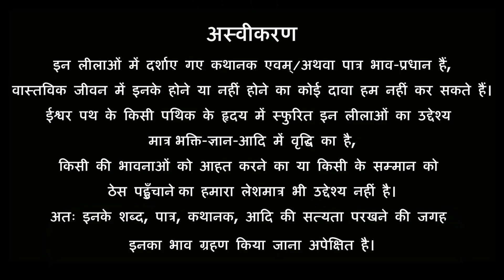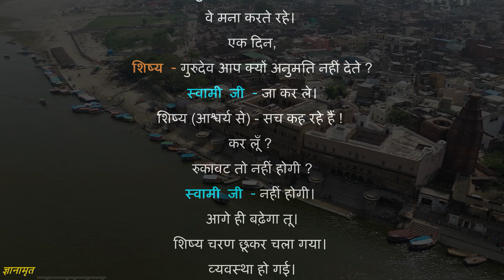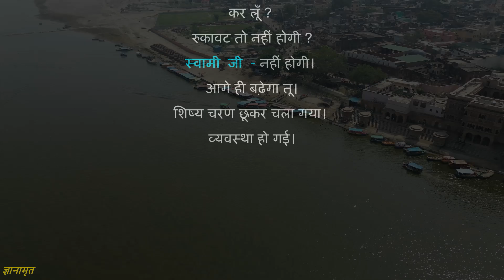विद्वान पंडित जी आनन्दालय जी की से चर्चा | Necessity of a Pure Heart | मन की निर्मलता चाहिए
परमात्मा के लिए शास्त्रों को रटने से नहीं उन्हें जीवन में उतारने से काम चलेगा! आइए देखें एक विद्वान पण्डित जी से स्वामी अनान्दालय जी की चर्चा!!

अन्य भक्त कथा के लिए कृपया नीचे दिए गए लिंक पर क्लिक करें: